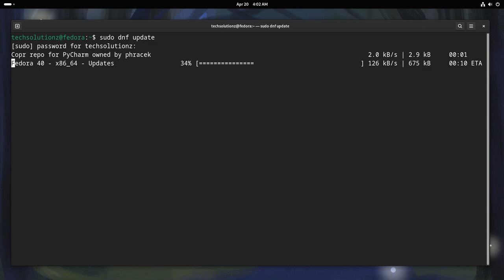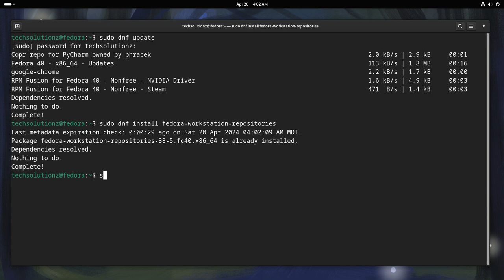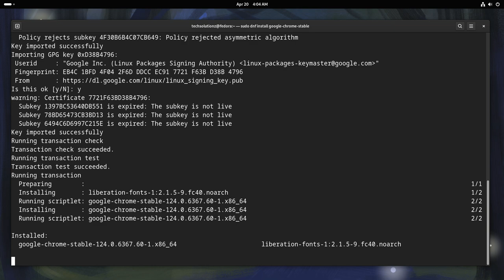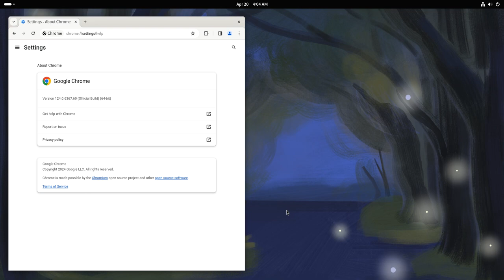How to Install Google Chrome Browser on Fedora 40 Workstation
How to Install Google Chrome Browser on Fedora 40 Workstation | Install Chrome on Fedora 40 Workstation with DNF and Terminal Commands. With this fedora 40 tutorial you can successfully Install Google Chrome Browser on Fedora 40 Workstation easily and easy to follow Terminal commands.